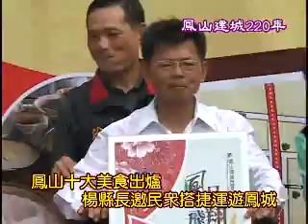971016 鳳山十大美食出爐 楊秋興邀民眾搭捷運遊鳳城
經過激烈網路票選，高雄縣鳳山十大美食及人氣王結果出爐，縣長楊秋興親自頒贈匾額給獲獎店家，大力推薦鳳山美食好滋味，並手持新亮相的鳳山建城220週年活動手冊，歡迎民眾搭乘捷運或騎單車到鳳山參加城慶活動。